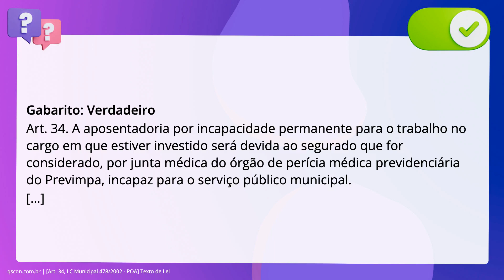QScon Direito: [Art. 34, LC Municipal 478/2002 - POA] Texto de Lei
De acordo com a. inciso quinquagésimo: Municipal 478/2002 (Regime Próprio de Previdência Social dos. Servidores de Porto Alegre), é correto afirmar que aposentadoria por. incapacidade permanente para o trabalho no cargo em que estiver investido será. devida ao segurado que for considerado, por junta médica do órgão de perícia. médica previdenciária do Previmpa, incapaz para o serviço público municipal.

Gabarito: Verdadeiro